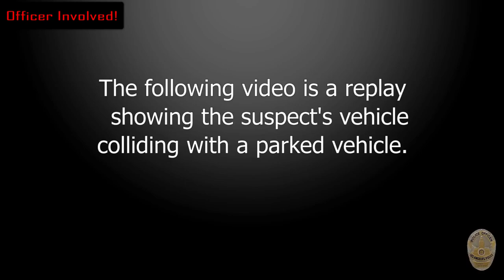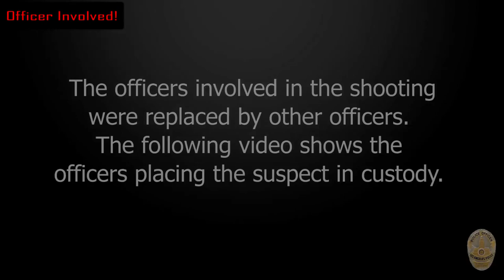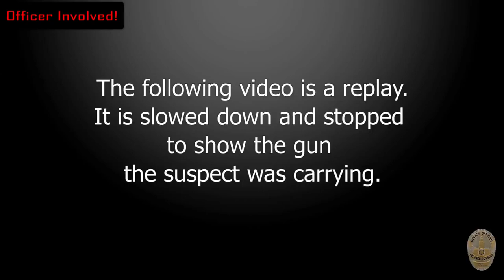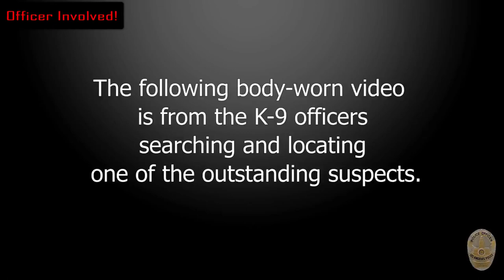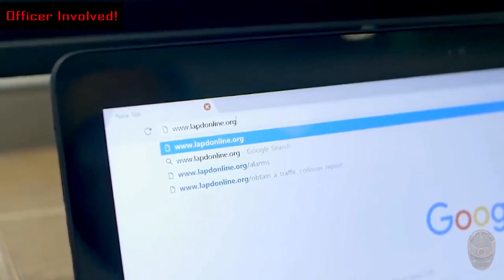Los Angeles, CA 5/2/20 - Officers shoot man with a gun after foot chase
On April 30, 2020, around 9:39 p.m., Newton Patrol Division officers were driving a marked black and white police vehicle in the 2200 block of Wall Street. The officers observed a vehicle back up and collide with a parked vehicle. The suspect vehicle failed to stop, identify themselves, or render aid and continued driving westbound into the East/West alley located north of 23rd Street and west of Wall Street. The officers followed the suspect vehicle into the alley where it stopped, and three suspects fled on foot. One of the suspects produced a handgun and an Officer-Involved Shooting (OIS) occurred. The officers broadcast a, "Help Call" and requested additional resources to set up a perimeter for the outstanding suspects. Officers from LAPD's Metropolitan Division Canine Unit also responded to the scene to assist with the search. After a lengthy search, the outstanding suspects were located and taken into custody.

The suspect that produced a handgun was struck by gunfire and taken into custody. He ultimately succumbed to his injuries and was pronounced dead at the scene. He was later identified as Daniel Hernandez.
One of the other suspects, later identified as Jose Hernandez, received a bite to his left arm from a Department canine during the search and was transported by Los Angeles Fire Department Paramedics to a local hospital where he was treated and cleared for booking. The remaining outstanding suspect was identified as Anthony Villegas and he was taken into custody without incident.

Video Source: LAPD